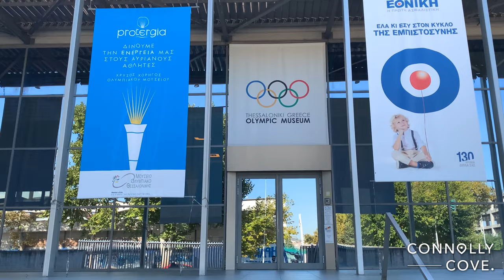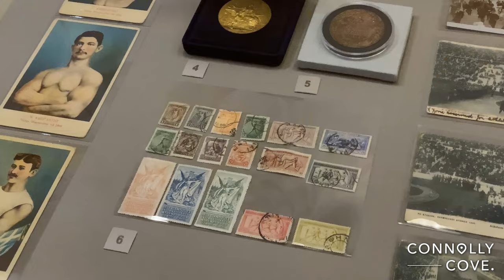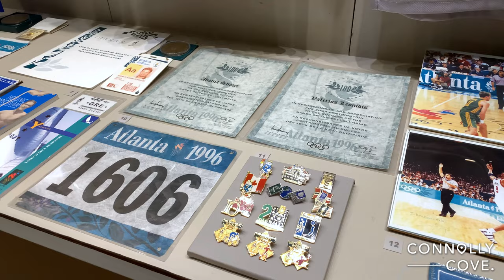Thessaloniki Olympic Museum | Greece | Things to Do in Greece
The Thessaloniki Olympic Museum is home to some of the most iconic artifacts from the 2004 and 2008 Summer Olympics. You can explore exhibits dedicated to track and field, swimming, sailing, cycling, weightlifting, and gymnastics. There’s also a gallery devoted to Greek athletes who have competed in the Olympics over the years.

Thessaloniki is a beautiful city in central Greece that’s known for its vibrant nightlife and fascinating history. The city is home to some of the best museums in Greece, as well as some of the country’s most popular beaches.

It’s known for its neoclassical architecture, delicious food, and lively nightlife. There are plenty of things to do in Thessaloniki, whether you want to explore the city center or take a trip out to one of the nearby beaches.

If you’re looking for a fun and exciting vacation, Greece is definitely the place to go. The country is home to some of the most popular tourist destinations in the world, including Athens, Mykonos, Santorini, and Delphi. Whether you want to spend your days lounging on a beach or exploring ancient ruins, Greece has something for everyone.